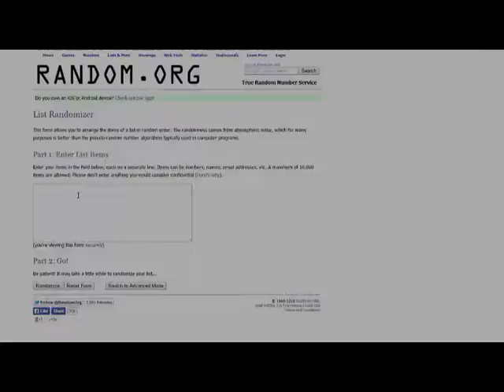Izvlačenje dobitnika za nagradno riješenje iz križaljke 10. broja Glasa Pougarja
Osoba pod rednim brojem 1 dobiva majicu, a osoba pod rednim brojem 2 dobiv a kapu